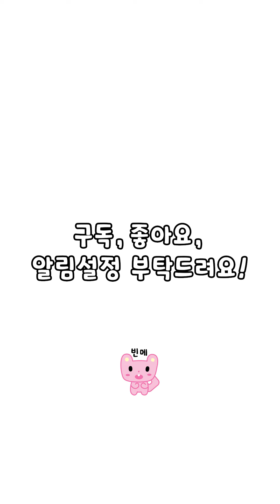✨⭐️인기 캐릭터 말랑이 모음⭐️✨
안녕하세요!
빈이네 메이킹이에요.
Hello!
It's Bean's making film.

우리, 실리콘테이프로
말랑이를 만들어볼까요?!
Let's use nano tapes
make squishy !